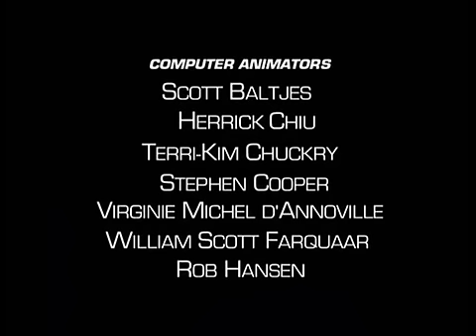Kosmiczne Wojny 04 Wyrównane siły